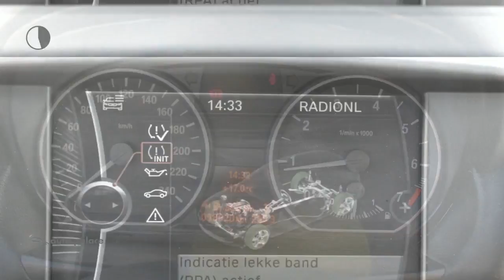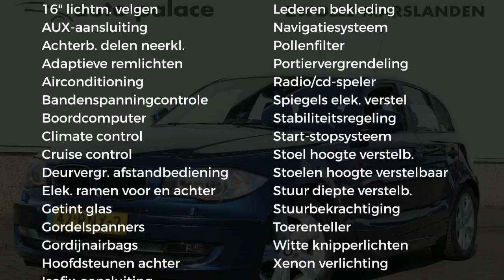BMW 1 Serie 116I EDITION 5-DEURS |XENON |NAVI |CILMA |LEDER